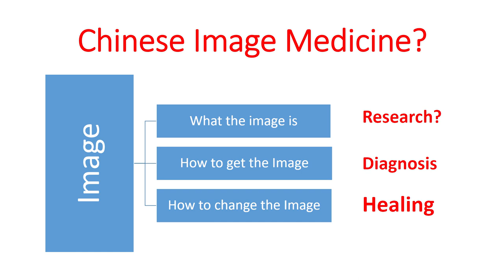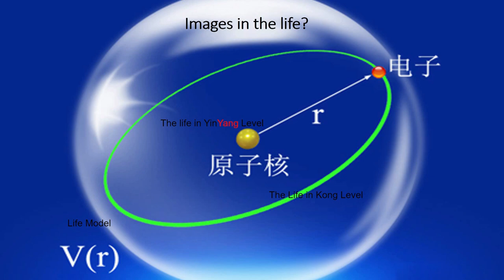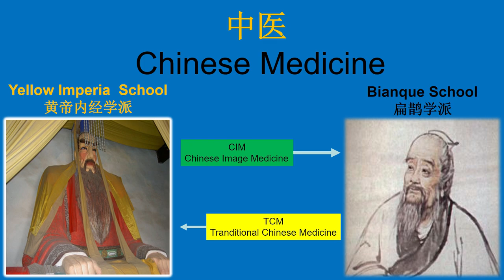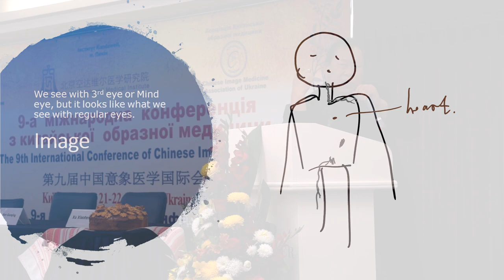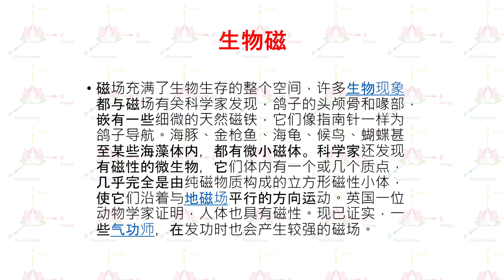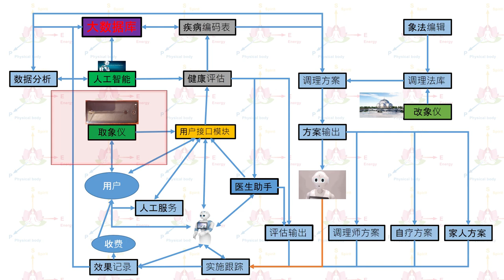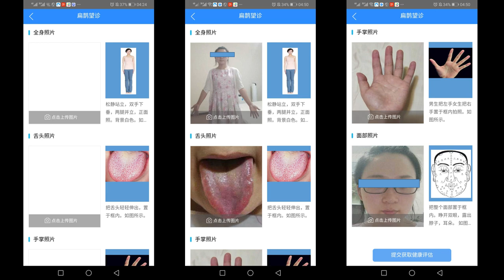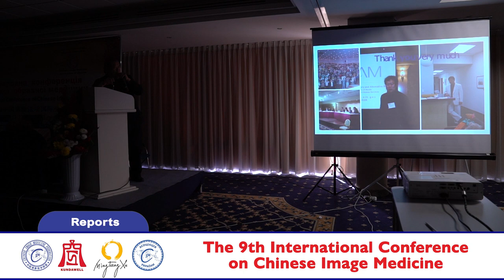3. Xu Mingtang. 9th International Conference on Chinese Image Medicine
Title: 9th International Conference on Chinese Image Medicine.
Location: Kyiv, Ukraine.
Time: September 21-22, 2019.

Xu Mingtang - Professor, Grand Master Zhong Yuan Qigong, Founder of Chinese Image Medicine, Director of Beijing Medical Research Institute “Kundawell” (Beijing, China).

Report on the topic: "Discussion on the mechanism of treatment in Chinese Image Medicine."